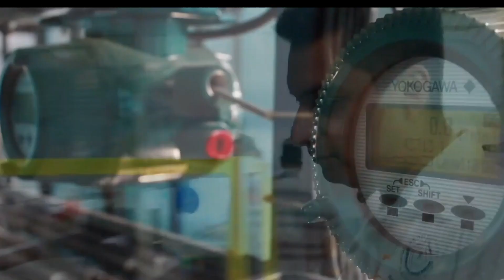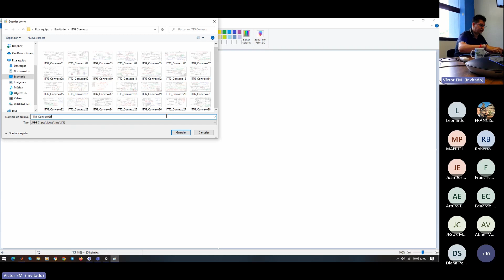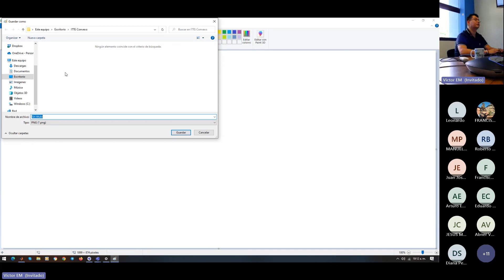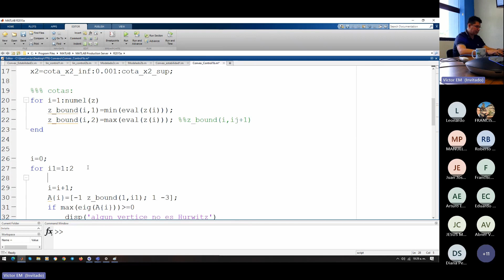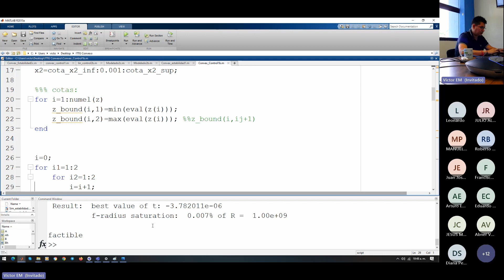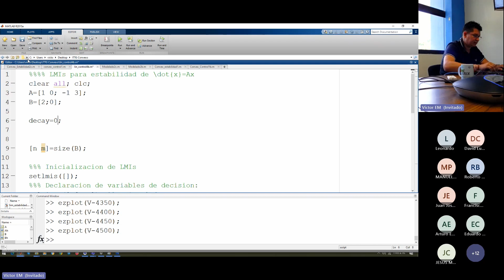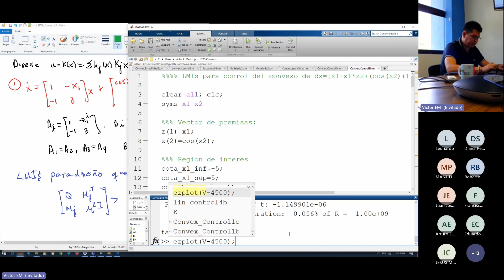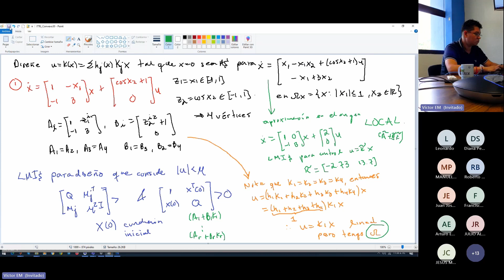Control convexo basado en desigualdades matriciales lineales Día_4 Parte_1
Este curso está dedicado al diseño de sistemas de control no lineal mediante técnicas convexas. Está técnica comúnmente llamada Takai-Sugeno o cuasi-LPV reescribe sistemas no lineales mediante un conjunto de modelos LTI interpolados por funciones de ponderación no lineales. Esto permite utilizar herramientas poderosas como desigualdades matriciales obtenidas a través de funciones de candidatas de Lyapunov haciendo extensiones de técnicas lineales, pero enfocado a modelos que en realidad son no lineales.

𝐂𝐨𝐧𝐭𝐞𝐧𝐢𝐝𝐨:

𝘋𝘪́𝘢 1: 𝘐𝘯𝘵𝘳𝘰𝘥𝘶𝘤𝘤𝘪𝘰́𝘯 𝘢 𝘭𝘢𝘴 𝘥𝘦𝘴𝘪𝘨𝘶𝘢𝘭𝘥𝘢𝘥𝘦𝘴 𝘮𝘢𝘵𝘳𝘪𝘤𝘪𝘢𝘭𝘦𝘴 𝘭𝘪𝘯𝘦𝘢𝘭𝘦𝘴
𝘋𝘪́𝘢 2: 𝘔𝘰𝘥𝘦𝘭𝘢𝘥𝘰 𝘤𝘰𝘯𝘷𝘦𝘹𝘰
𝘋𝘪́𝘢 3: 𝘌𝘴𝘵𝘢𝘣𝘪𝘭𝘪𝘥𝘢𝘥 𝘥𝘦 𝘴𝘪𝘴𝘵𝘦𝘮𝘢𝘴 𝘯𝘰 𝘭𝘪𝘯𝘦𝘢𝘭𝘦𝘴 𝘤𝘰𝘯𝘷𝘦𝘹𝘰𝘴 𝘮𝘦𝘥𝘪𝘢𝘯𝘵𝘦 𝘓𝘔𝘐𝘴
𝘋𝘪́𝘢 4: 𝘊𝘰𝘯𝘵𝘳𝘰𝘭 𝘥𝘦 𝘴𝘪𝘴𝘵𝘦𝘮𝘢𝘴 𝘤𝘰𝘯𝘷𝘦𝘹𝘰𝘴 𝘤𝘰𝘯 𝘦𝘫𝘦𝘮𝘱𝘭𝘰𝘴 𝘱𝘳𝘢́𝘤𝘵𝘪𝘤𝘰𝘴
𝘋𝘪́𝘢 5: 𝘌𝘭 𝘦𝘯𝘧𝘰𝘲𝘶𝘦 𝘥𝘦𝘴𝘤𝘳𝘪𝘱𝘵𝘰𝘳 𝘺 𝘴𝘶 𝘢𝘱𝘭𝘪𝘤𝘢𝘤𝘪𝘰́𝘯 𝘢𝘭 𝘥𝘪𝘴𝘦𝘯̃𝘰 𝘥𝘦 𝘤𝘰𝘯𝘵𝘳𝘰𝘭𝘢𝘥𝘰𝘳𝘦𝘴 𝘤𝘰𝘯𝘷𝘦𝘹𝘰𝘴 𝘮𝘦𝘯𝘰𝘴 𝘤𝘰𝘯𝘴𝘦𝘳𝘷𝘢𝘵𝘪𝘷𝘰𝘴 𝘲𝘶𝘦 𝘴𝘶 𝘱𝘢𝘳𝘵𝘦 𝘳𝘦𝘨𝘶𝘭𝘢𝘳.

El 𝑫𝒓. 𝑽𝒊́𝒄𝒕𝒐𝒓 𝑬𝒔𝒕𝒓𝒂𝒅𝒂 𝑴𝒂𝒏𝒛𝒐 es Ingeniero Mecatrónico por la Universidad de Guadalajara (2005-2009). Maestro en Ciencias en Ingeniería Eléctrica, especialidad en Control Automático por el CINVESTAV Unidad Guadalajara (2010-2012). Doctor en Ciencias con especialidad en Control Automático por la Universidad de Valenciennes y Hainaut-Cambrésis, Francia (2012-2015). Becario Postdoctoral CONACYT adscrito al Programa de Posgrado en Ciencias de la Ingeniería del PNPC en el Instituto Tecnológico de Sonora, México (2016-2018). Miembro del Sistema Nacional de Investigadores, Nivel 1. A partir de octubre de 2018, profesor investigador adscrito al departamento de Ingeniería Mecatrónica de la Universidad Politécnica de Pachuca. Áreas de interés: Análisis y síntesis de sistemas no lineales mediante modelos convexos y desigualdades matriciales lineales.

Más información: 𝒘𝙬𝒘.𝒈𝙧𝒖𝙥𝒐𝙩𝒖𝙧𝒊𝙭.𝙘𝒐𝙢/𝙫𝒆𝙨𝒕𝙧𝒂𝙙𝒂